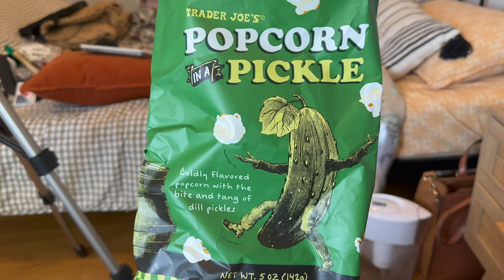Weekend in my Life // End of Summer (skincare routine, content days and Laser hair appointment)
I am back on youtube with a new vlog. I have so much to update you guys on and would love to stay here more consistent. I have been busy with a lot of things in life and feel like sharing a lot more! Hope you guys enjoy this shorter vlog and there will be more coming for sure :))

Love
Bhumika